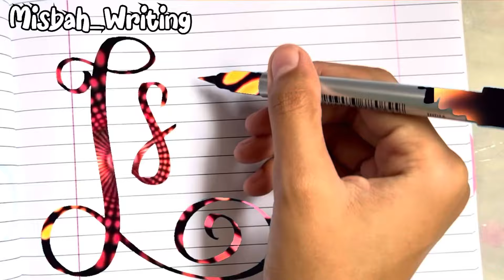Magical calligraphy || Find your name here…❤️||Comment your name 👇🏻